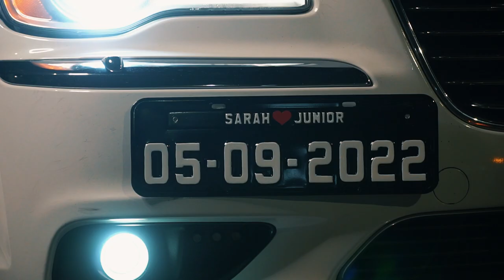Sarah e Junior Short Film